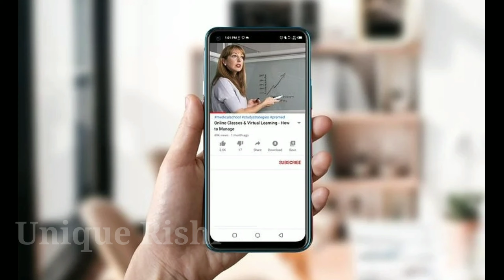Successful Story of Manoj Dey | Motivational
Your Queries;

manoj dey
manoj dey success story
success story of manoj dey
manoj dey life story
manoj dey struggle story
manoj dey success story in hindi
manoj dey biography in hindi
manoj dey story
manoj dey lifestyle
success story manoj dey
manoj dey first video on youtube
manoj dey earning
manoj dey 0 to 1 million
manoj dey 2m
manoj dey gf
manoj dey roast video
manoj dey new
manoj dey qna
manoj dey rost
manoj dey on tv
manoj dey setup
manoj dey new pc
joyti manoj dey